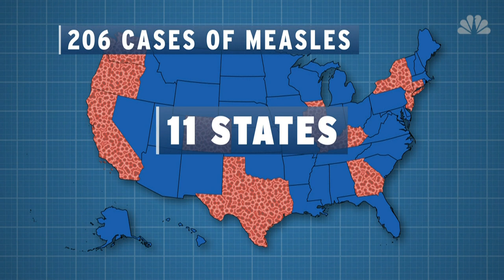Teen tells Senate why he defied his mom to get vaccinated